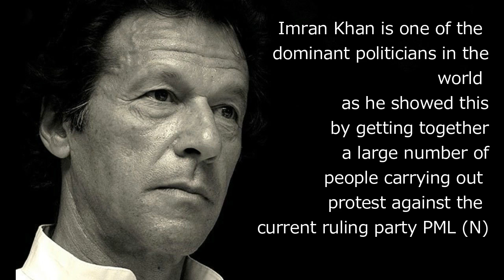Top 10 Most Powerful Politicians in the world 2017 Updated